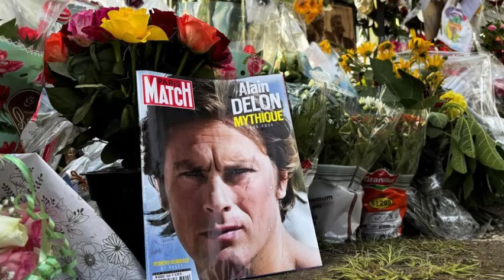Obsèques d'Alain Delon : Paul Belmondo dévasté à son arrivée à Douchy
C'est le 18 août 2024 qu'Alain Delon est mort et en ce funeste samedi 24 août, il s'agit de lui dire adieu. Des personnalités, triées sur le volet par les enfants de la star - Alain-Fabien, Anouchka et Anthony - étaient présentes. Le fils de Jean-Paul Belmondo est arrivé à moto